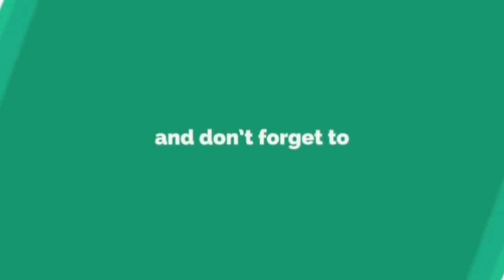Tableegi Jamat Karguzari | About Shrabi ki toba | Rahimi Media